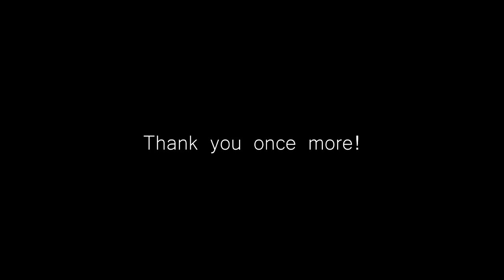THANK YOU SO MUCH! [300 Subscribers!]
I can't thank you guys enough, this means a lot to me